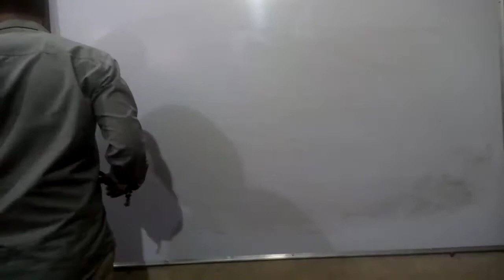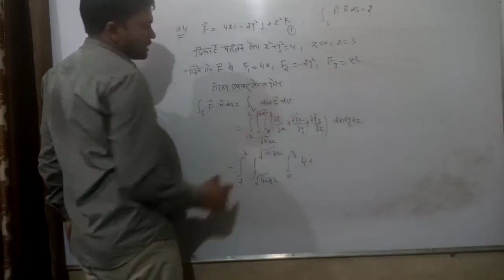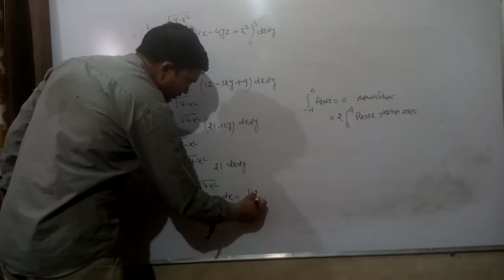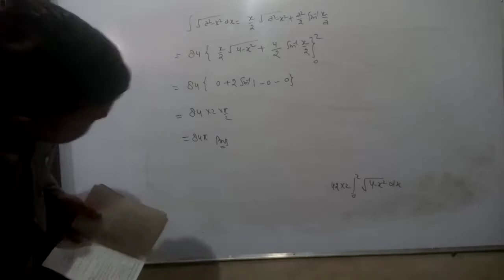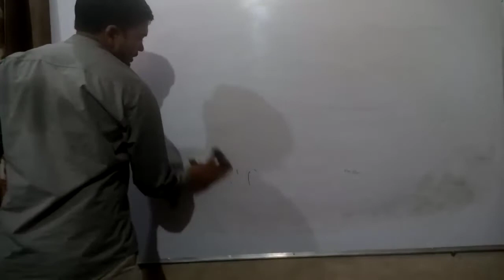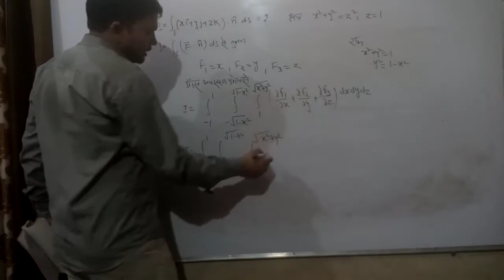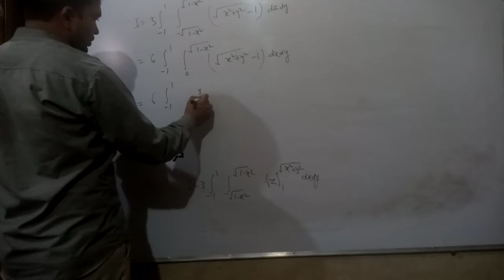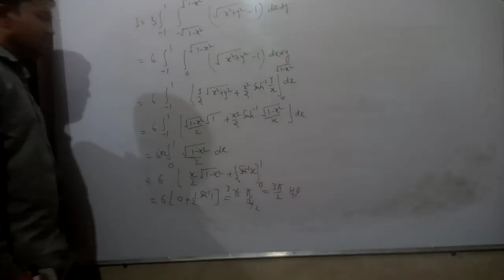Bsc2 math lecture6 गॉस अपसरण प्रमेय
अनिल बाबू शर्मा